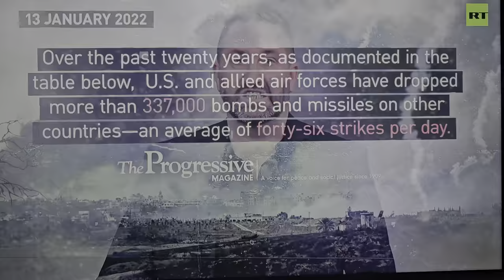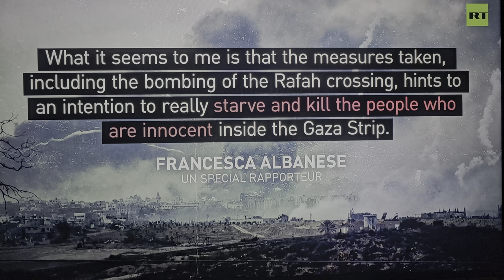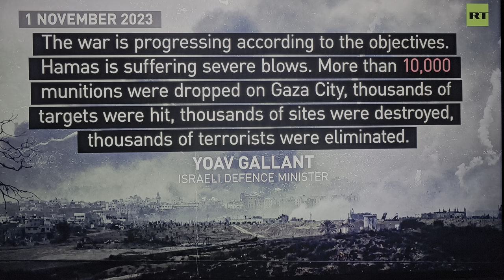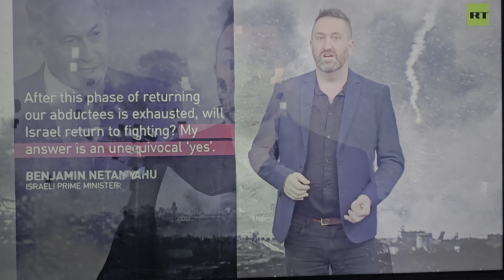The extermination of the Palestinians has resumed! A stain on the United States.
The extermination of the Palestinians now continues with the help of the blood thirsty bidenadministration Democrats. I have nothing to add to this RT video other than this is a stain on the UnitedStates and Israel that will go down in history. I feel no shame as a MAGA Republican standing against this civilian slaughter. Democrats can't say the same!